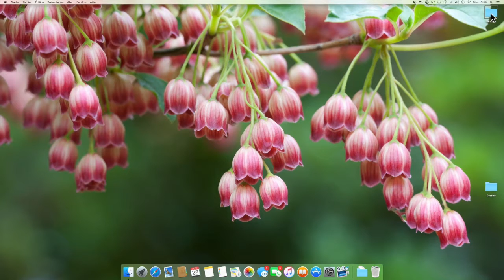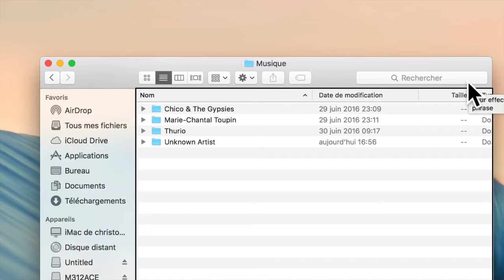Test Mise En Marche Fonctionnalités Du Nouveau Milestone 312 Ace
Fonctionnalités
L'assistant DAISY Milestone 312 Ace propose des nouvelles fonctions : tuner FM, dictaphone, vibreur et synthèse vocale naturelle. Son interface de programmation vous permet même de programmer vos propres jeux et applications en langage LUA !

La qualité sonore fournie par son décodeur MP-3 lui a valu d'être primé et vous assure un rendu audio impeccable de qualité CD.

Discret et compact pour une utilisation dans le creux de la main, sa mémoire interne, 16 fois plus importante que celle de son prédécesseur, vous assure des heures d'écoute.

Points forts

Facilité d'utilisation : 6 boutons.
Excellente qualité audio, digne des meilleurs MP3.
Lecteur DAISY, prend également en charge NLS, Audible, EPUB et Bookshare (littérature anglaise uniquement).
Enregistreur vocal (dictaphone) professionnel pour des enregistrements de haute qualité.
Text-To-Speech (TTS), supporte plusisuers langues avec un choix de voix.
Option radio incluse.
Émetteur FM pour une écoute sur système Hi-Fi.
Programmable en LUA pour les plus créatifs ! 1ditez vos propres jeux et applications.
Matériel fiable et éprouvé, composants électroniques sophistiqués.
12 Go de mémoire, capacité réelle.
Accepte les cartes SD/SDHC jusqu'à 32 Go (en option).
Calendrier, horloge, alarme, chronomètre, minuteur, tuner FM, entièrement révisés pour cette nouvelle version.
Format carte de crédit.